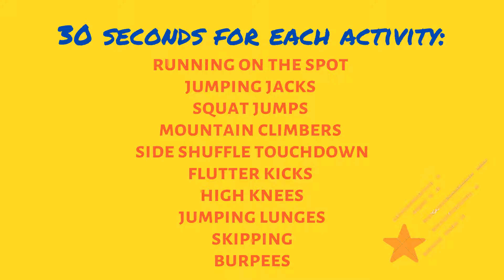Gymstar Cardio Warm up